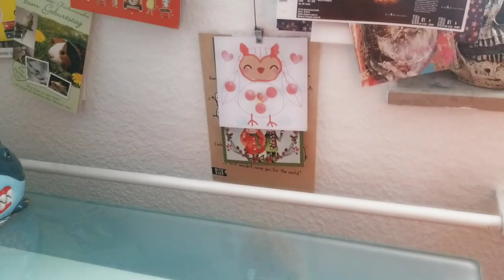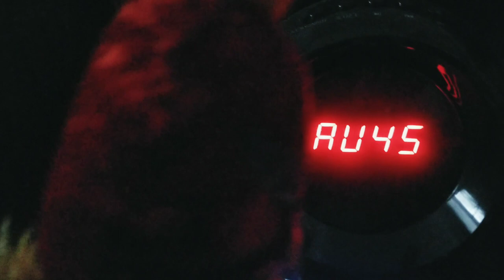EASTER EGG EXPLOSIVES - ANS: Liminal // S2: Episode 1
[Terrance is having a peaceful easter but it is soon interupted by an EXPLOSIVE suprise.]